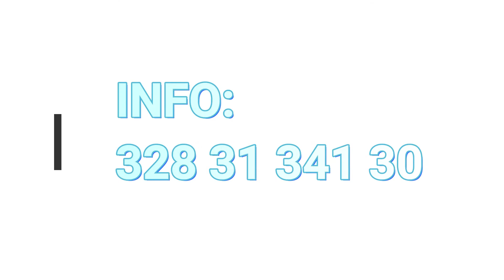BILOCALE CON CANTINA, RECENTE COSTRUZIONE, VIA SANTINA CAMPANA PESCARA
Bilocale di recente costruzione (2002) con cantina di 16 mq, in un contesto residenziale silenzioso e servito.

Per visionare l'immobile CONTATTACI!

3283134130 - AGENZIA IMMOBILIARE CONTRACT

Se ha intenzione di vendere il tuo immobile CONTATTACI!
FISSEREMO UNA CONSULENZA GRATUITA E SENZA IMPEGNO.